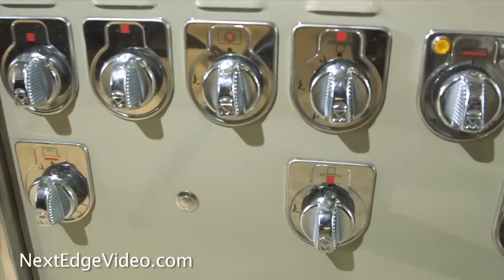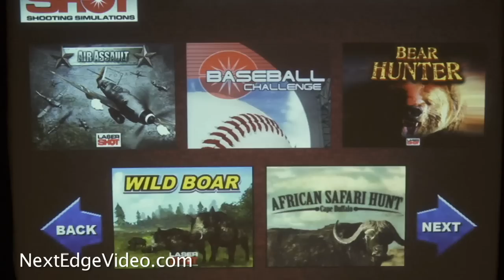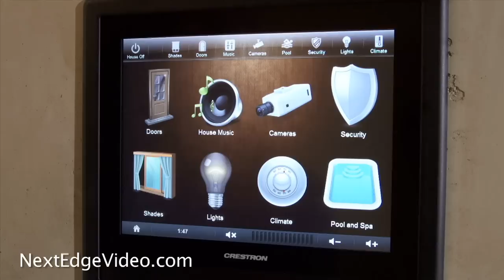Most Expensive Luxury Homes in U.S. 24.5 Million Dollar House in Scottsdale, AZ Real Estate Video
Only Next Edge Luxury Real Estate Video can take you inside the most expensive house for sale in Scottsdale, Arizona for a real estate video tour like this! Spanning the length of a football field, this more than 20,000 sq. ft. estate in Silverleaf has a virtual reality and sports simulator room, 5 kitchens, 2 elevators, an indoor basketball court, volleyball court, professional rock climbing wall, fitness center with spa amenities, 2 guest houses, grand estate pool, Crestron throughout, celebrity home worthy security and just about every luxury home feature you can imagine and some you didn't even think to! See it from the air from the movie production helicopter and tour it from the ground as our video production team takes you inside this unforgettable mansion.

Just the first 60 seconds will have you going... "wow"!

For more information on Next Edge Luxury Real Estate Video Production,